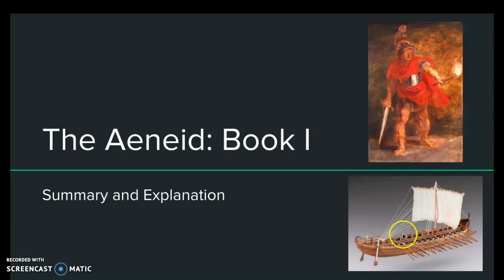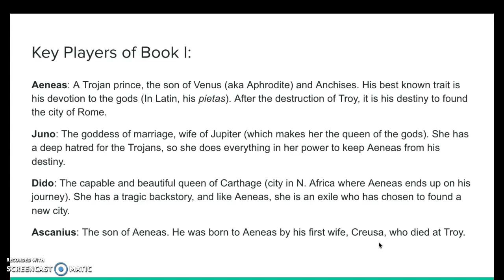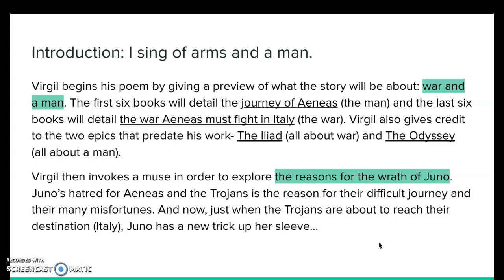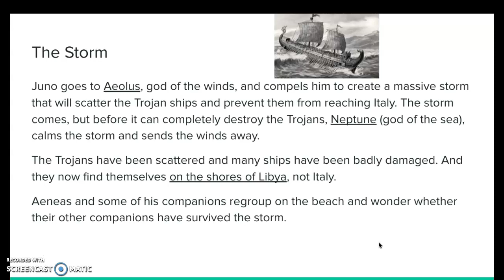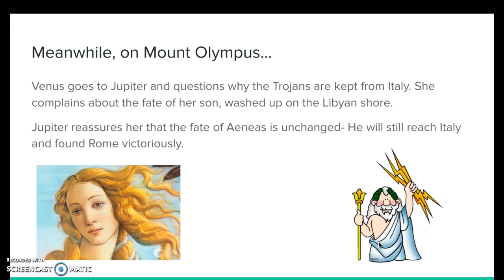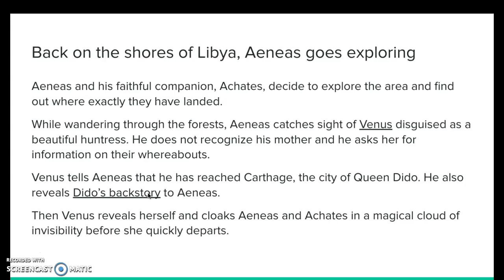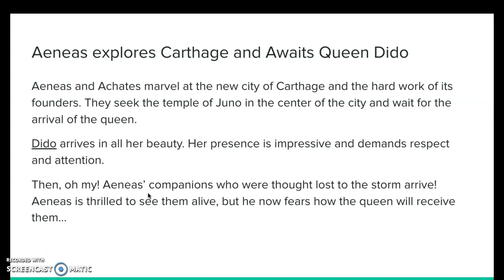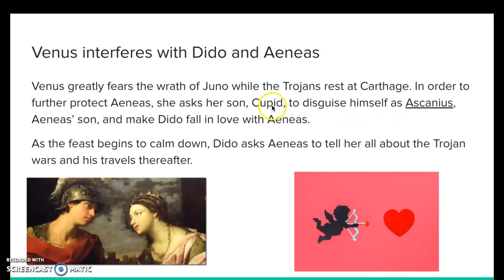The Aeneid: Book One, Summary and Explanation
A summary and explanation of Book 1 of Virgil's Aeneid.